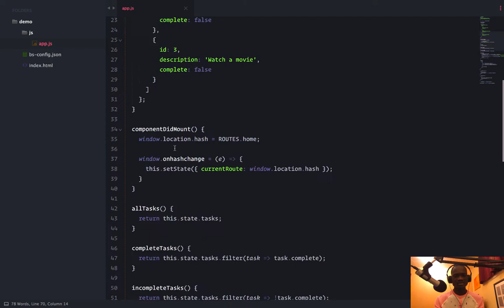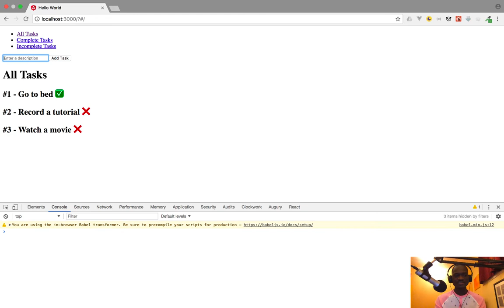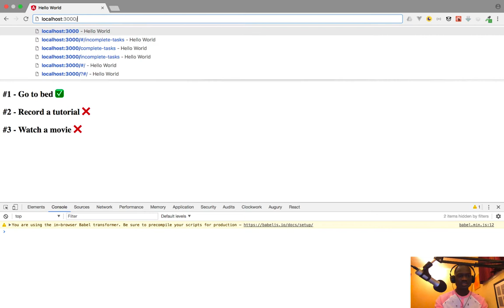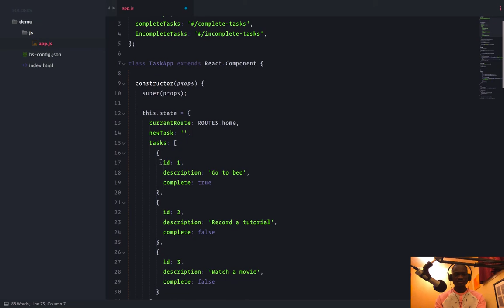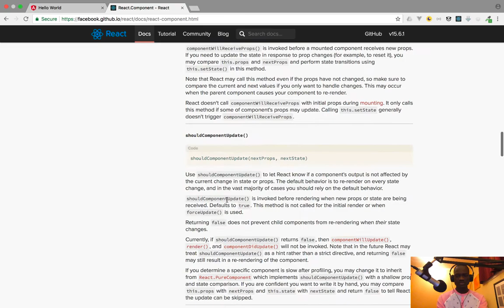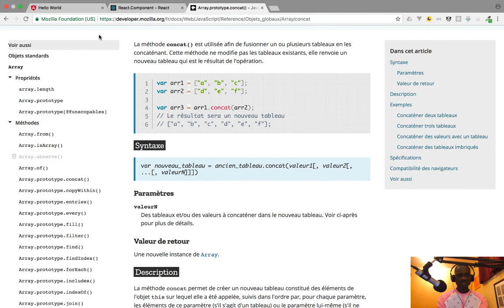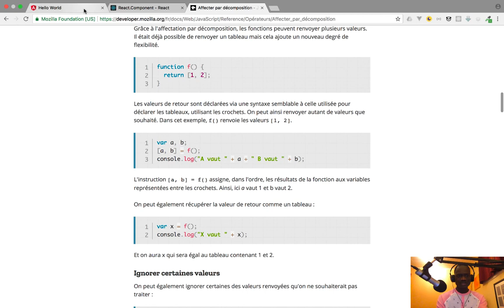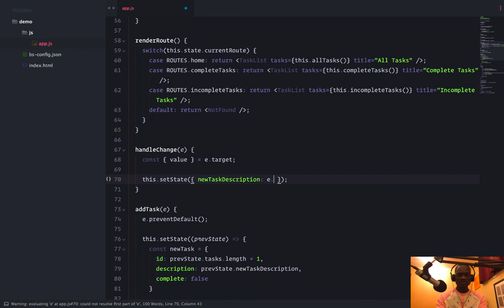Formation React & React Native - 38 - Ajout de nouvelles tâches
Dans cette vidéo, concevons une seconde application qui nous permettra de toucher à une panoplie de notions...